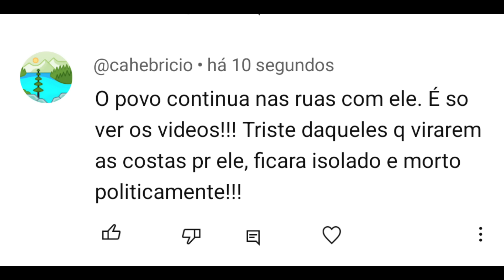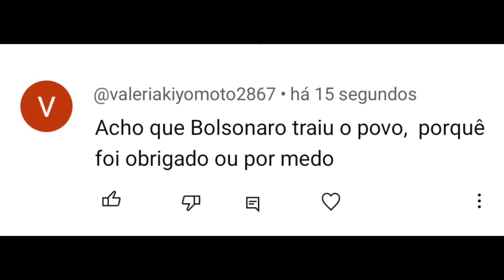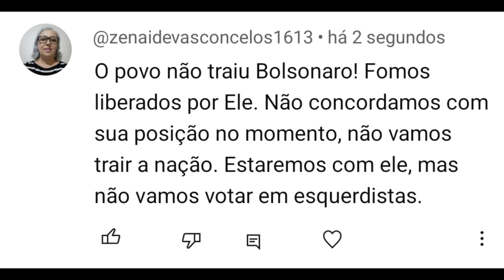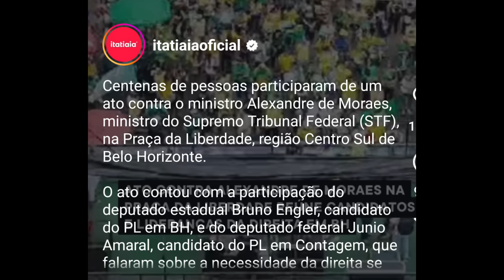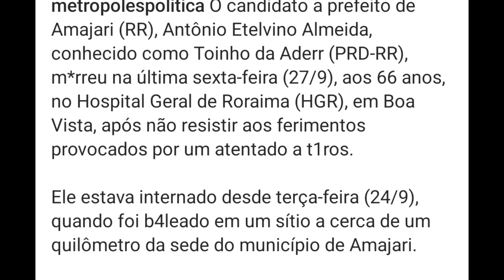#4 GRAVE, ATENTADO CONTRA CANDIDATO, TIROS DISPARADOS, MANIFESTAÇÃO EM BH, BOLSONARO E PABLO MARÇAL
4 GRAVE, ATENTADO CONTRA CANDIDATO, TIROS DISPARADOS, MANIFESTAÇÃO EM BH, BOLSONARO E PABLO MARÇAL